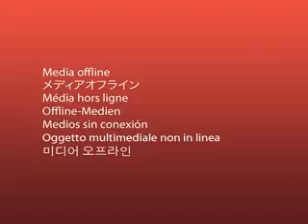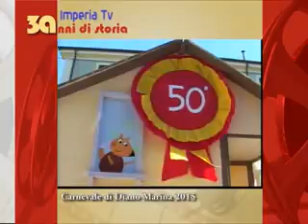30 ANNI DI STORIA IMPERIA TV : IL CARNEVALE DI DIANO MARINA